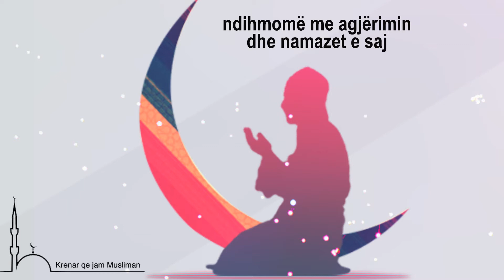Dua gjatë ditëve të muajit të Ramazanit (7)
O Allah në këtë ditë, ndihmomë me agjërimin dhe namazet e saj dhe më mbaj larg nga gabimet dhe mëkatet e saj, mundësoma të te kujtoj pareshtur gjatë saj, o Udhëzuesi i atyre që shmangen!